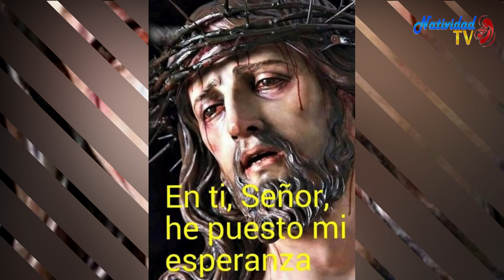SALMO DEL DÍA (Martes 30/3/20201) P. Pedro Mora